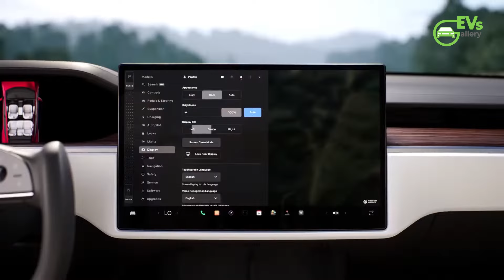2024 Tesla Model S: Redefining Luxury EVs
2024 Tesla Model S: Redefining Luxury EVs

Skip the intro 0:14

BYD Seal Closes in on Model 3 as Australian EV Sales Slow and Consumers Return to ICE Vehicles